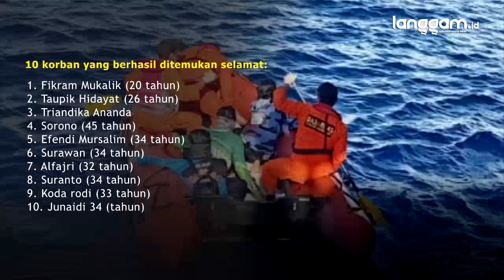UPDATE!! Korban Selamat Kapal Karam di Perairan Padang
Kantor Badan Nasional Pencarian dan Pertolongan (Basarnas) Padang telah menemukan 10 orang korban kapal tenggelam di perairan laut Kota Padang, Sumatra Barat (Sumbar). Kapal nelayan yang ditumpangi 13 orang itu diduga karam akibat dihantam gelombang.